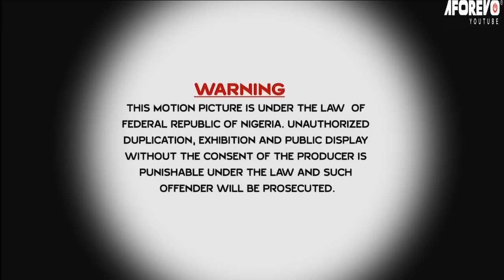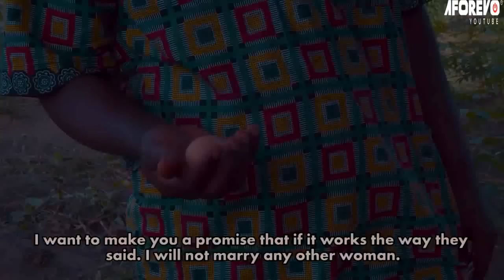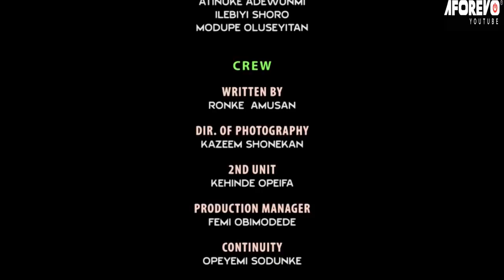IYAWO WERE - A Nigerian Yoruba Movie Starring Wale Akorede | Sola Kosoko | Olaniyi Afonja Sanyeri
This is

Cast: Wale Akorede | Sola Kosoko | Olaniyi Afonja Sanyeri

Id: Toymax Were Meji | 0SG3vFzR18g